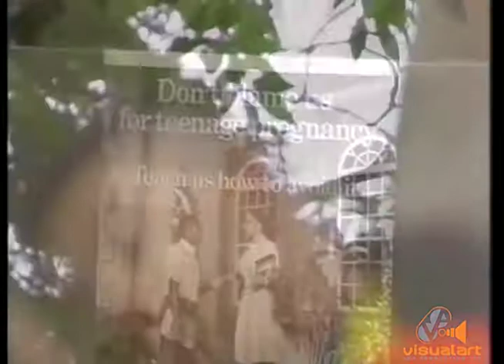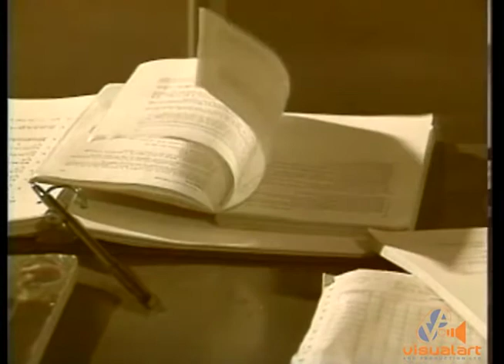The Bread boys - Jack & Jill - FPA - Advance Dynamics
Featuring a very young Peter C. Lewis